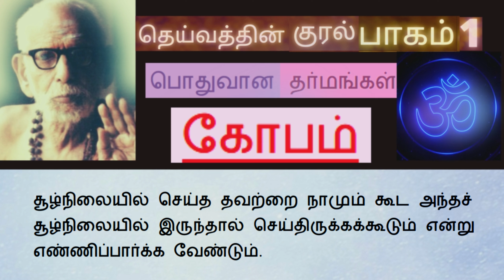Deivathin Kural-பாகம் 1-பொதுவானதர்மங்கள்-கோபம்-58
🙏🙏மஹா பெரியவா சரணம்🙏🙏தெய்வத்தின் குரல்-ஆடியோ புக் தமிழ் -பாகம் 1 - பொதுவான தர்மங்கள் --கோபம்-58

mahaperiyava miracles

sudhaseshayyan speech
kolaru pathigam tamil
mahaperiyava mahimai
ananthapadmanabhachariar upanyasam
vertigo exercises
mahaperiyava experiences
soundarya lahari
shyamala dandakam
elon musk
swaminathan speech

mahaperiyava arputhangal

kanchi devotional

mahaperiyava videos

mahaperiyava mahimai

mahaperiyava asthothram

mahaperiyava songs

periyava parikaram

periyava songs

periyava puranam

periyava asthothram

periyava subrapatham

mahaperiyava Expirences

mahaperiyava images

mahaperiyava asthothram

mahaperiyava miracles

mahaperiyava photos

mahaperiyava blog

mahaperiyava songs

periyava quotes